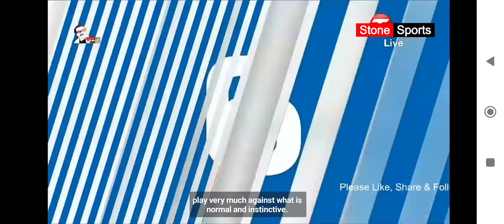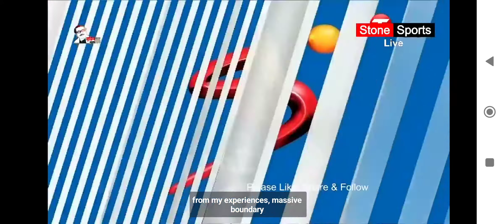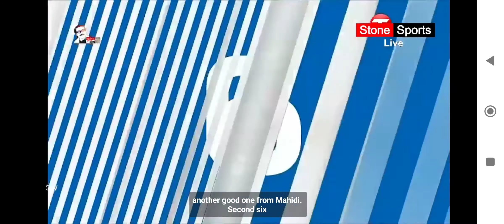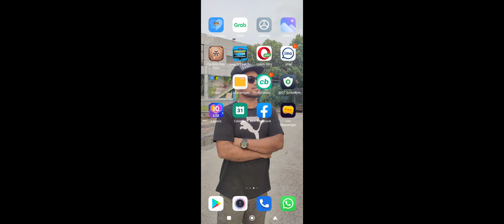দক্ষিন আফ্রিকাকে উড়িয়ে দিল সাকিব-তামিমরা,Shakib and Tamim blew up South Africa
দক্ষিন আফ্রিকাকে উড়িয়ে দিল সাকিব-তামিমরা

Shakib and Tamim blew up South Africa